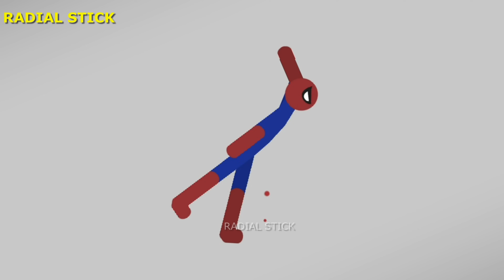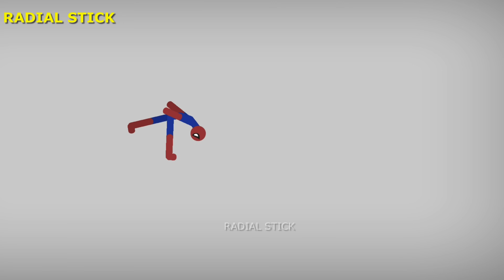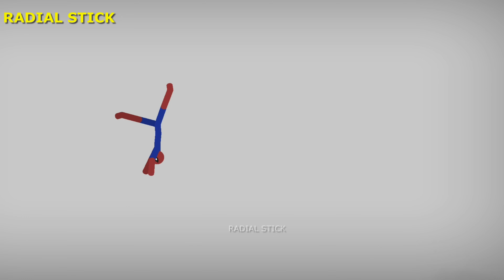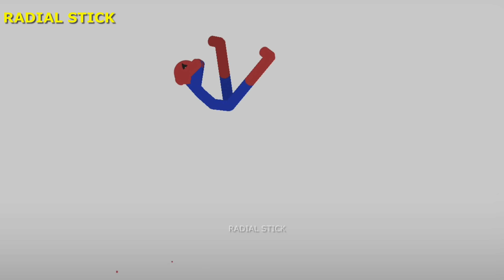EPIC SPIDERMAN vs Stickman | Stickman Dismounting | funny and epic moments #169